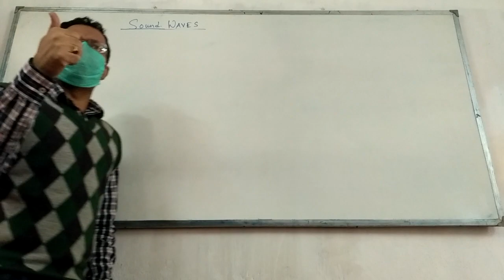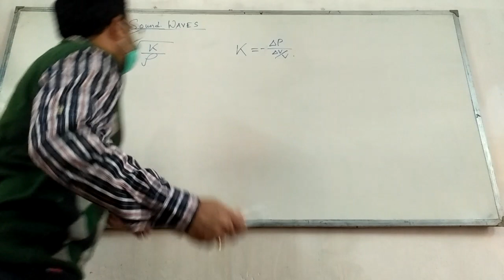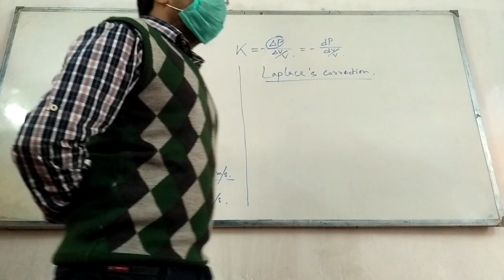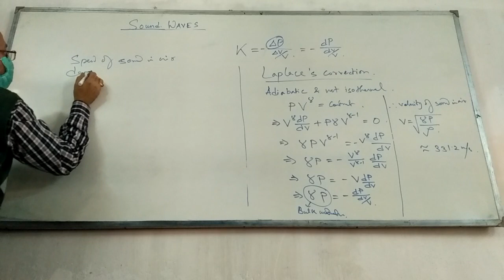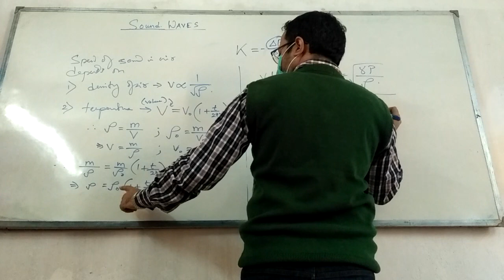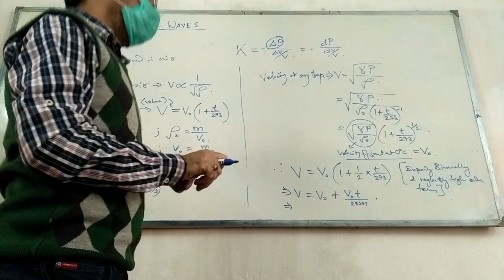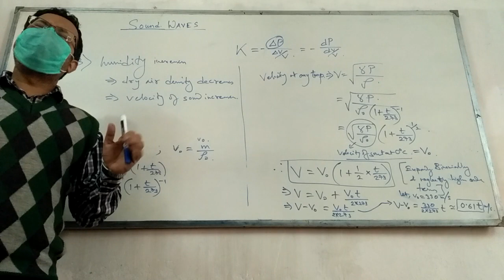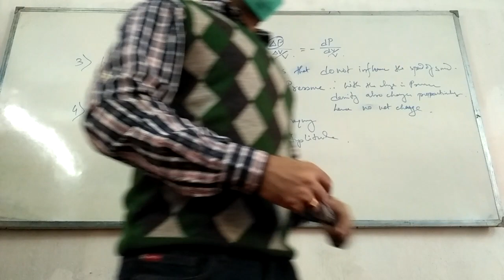SOUND WAVE: SPEED IN AIR